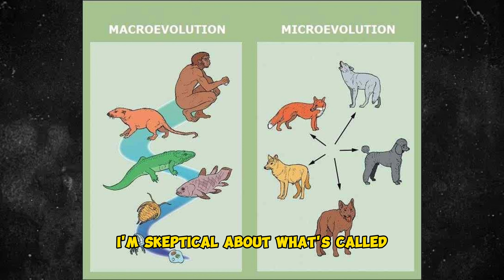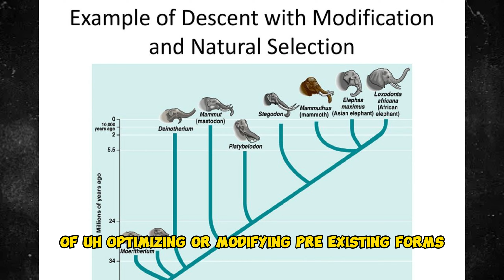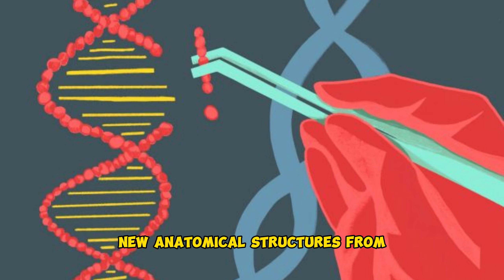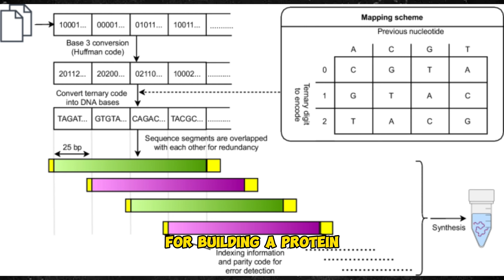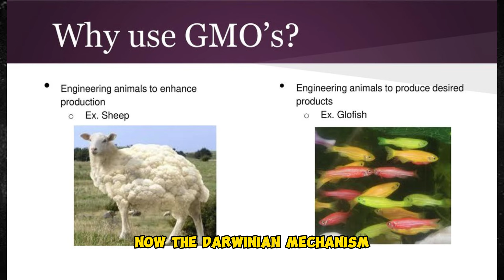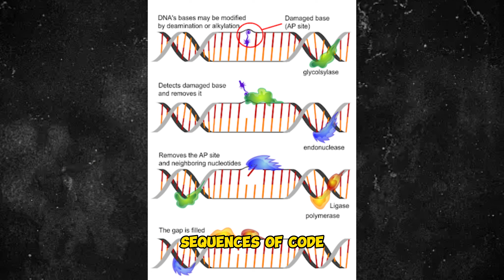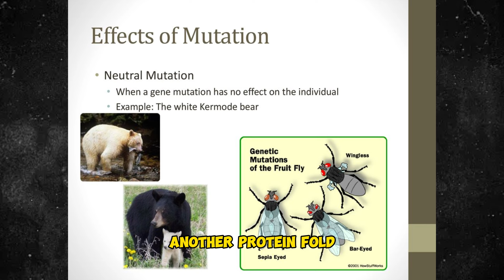Joe Rogan: Is Evolution A LIE ? | Evolution Theory with Stephen C. Meyer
Dive into the intriguing world of evolution with our latest video, "Is Evolution A LIE." In this thought-provoking discussion, we explore the controversial topics surrounding evolution theory and its impact on our understanding of human evolution and animal evolution.

Join us on this intellectual journey, as we draw inspiration from the likes of Joe Rogan and his renowned podcast, "The Joe Rogan Experience." We delve deep into the realm of evolution science, guided by Stephen C. Meyer, as we dissect the most critical questions about our origins.

In the spirit of Joe Rogan's podcast clips, we present a condensed and insightful exploration of the evolution debate. We aim to shed light on this complex subject with a series of clips, ensuring you get a daily dose of mind-bending insights.

Is Evolution A LIE? Let's embark on this intellectual adventure together, dissecting the very fabric of our understanding of life's evolution, all in the style of Joe Rogan's thought-provoking discussions.